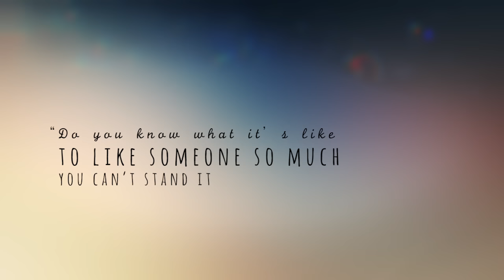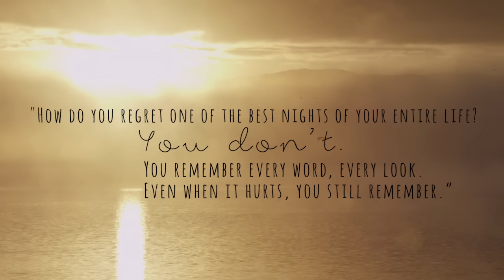Best Jenny Han Quotes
These breathtaking Jenny Han quotes that will give you all the feels.